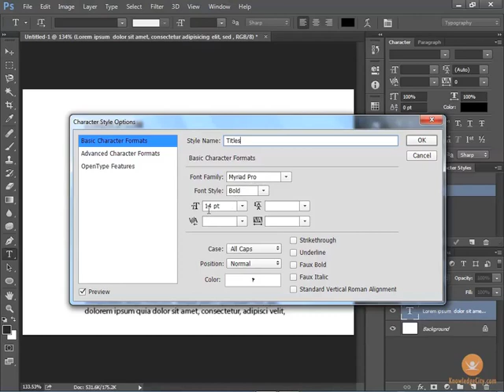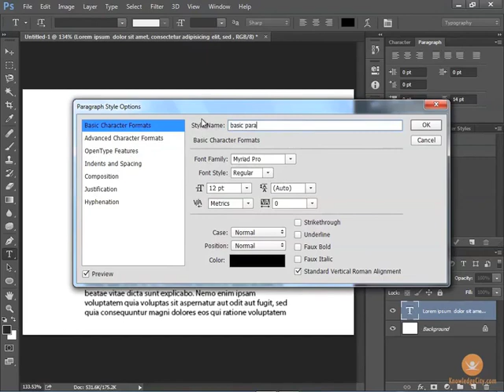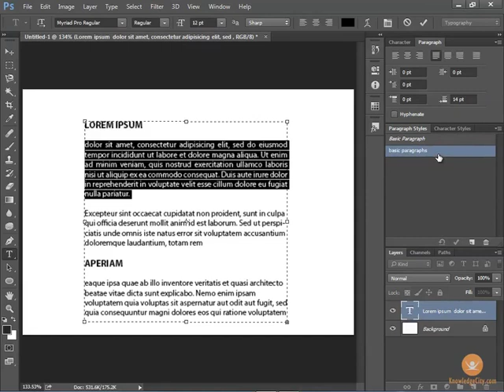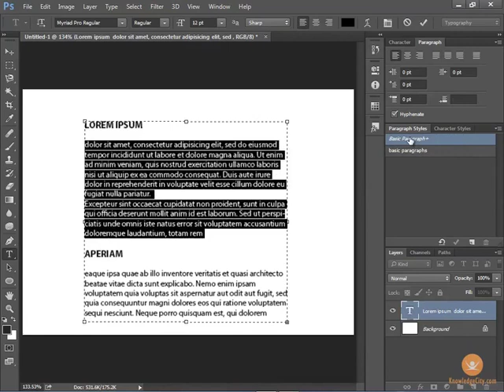Formatting Styles in Photoshop Creative Cloud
Use the formatting style in Photoshop to save character or paragraph styles so you can apply them to something else later. Export your styles for use in other files.  You can even clear a formatting style at any time and reapply the style.  With a few clicks in the character style panel, you’ll save your new character style setting.

Course Lessons:

Welcome
Introduction
Overview
Preferences
Overview
General and Interface
Performance
Cursors, Transparency, and Gamut
Units and Rulers, Guides, Grid and Slices
Channels Panel
Overview
Color Channels
Spot Color Channels
Alpha Channels
Using Channels and Levels for Selections
Compositing: Combining Multiple Images
Overview
Adding Multiple Image Layers into One File
Applying Selections
Transforming
Feathering Edges
Using Blending
Adjustments
Overlay Layers
Layer Comps Panel
Overview
Creating States
Updating
Integration
Filters
Overview
RGB and CMYK: Available Filters
Smart Filters
Camera RAW
Camera RAW Tools
Camera RAW Settings
Liquify
Filter Gallery
Blur
Sharpen
Working with Type
Overview
Fonts
Typekit
Type Workspace
Type Tool
Character Panel
Paragraph Panel
Character and Paragraph Styles
Type Warping
Type Mask Tool
Type as A Clipping Mask
Convert Type to Shapes
Rasterizing Type Layers
Missing Fonts
Packaging
Working with Vectors
Overview
Tool Mode: Shape, Path, and Pixels
Shapes
Path Selection Tool
Direct Selection Tool
Operations
Pen Tool
Breaking Handles
Tracing a path
Using the Pen to Make Selections
Paths Panel
Exporting
Advanced Brushes
Overview
Painting Workspace
Brush Presets Picker
Loading and Saving Brushes
Making your Own Brush
Brush Options Panel
Mixer Brush
Overview
Mixer Brush Tool
Working with Dry Brushes
Working with Wet Brushes
Loading and Cleaning the Brush
Converting a Photo to a Painting
History Panel
Overview
Setting the number of states
Panel options
Snapshots
Art History Brush
Finalizing a File
Overview
Archiving
Protecting Type
File Info
Changing Color Modes
Save As
Packaging
Printing
Conclusion